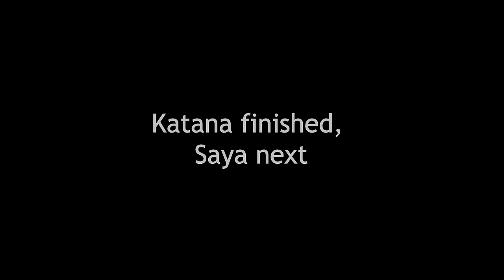Katana Making - Ghost of Tsushima (Sakai Sword)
Here is the Sakai sword from Ghost of Tsushima. 1095 high carbon steel, steel and brass fittings, white suede ito.

Kyle Preston - "War Drums"

ghost of tsushima, sword, katana, forging, rusty, restoration, cosplay, wootz, damascus, samurai